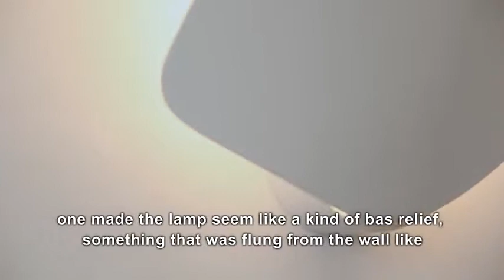FOLD by Foscarini I Design Odoardo Fioravanti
Puoi acquistare Foscarini presso:
DEVINCENTI MULTILIVING
via Casaloldo 2
Piubega (MN)